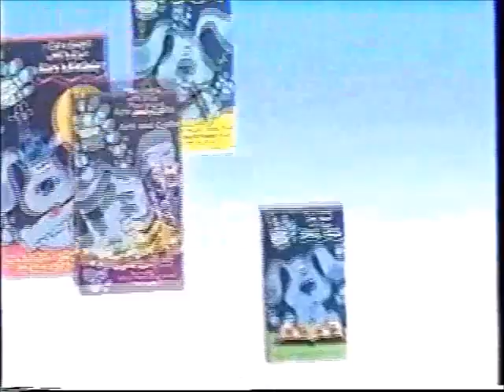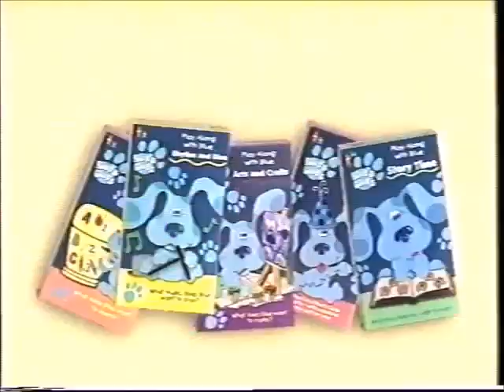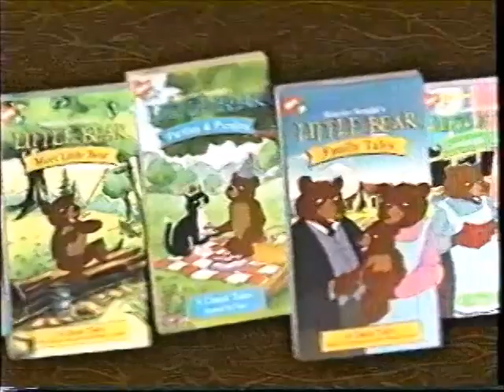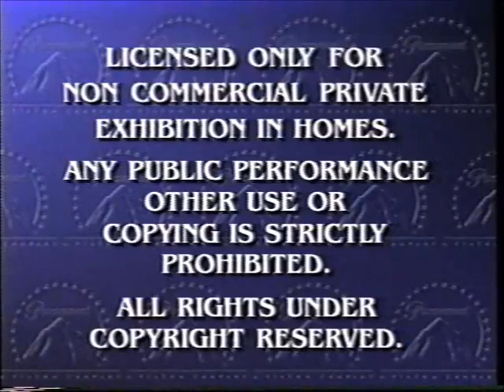Opening to Little Bear: Little Bear's Band 2000 VHS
Finally, here's the 2000 VHS of my buddy, Little Bear: Little Bear's Band.

The order is:

1. Rugrats in Paris: The Movie Teaser Trailer
2. Blue's Clues: Blue's Big Musical Movie VHS and DVD Trailer
3. Blue's Clues VHS Trailer
4. Little Bear VHS Trailer
5. Rugrats VHS Trailer
6. Paramount Feature Presentation/FBI Warning
7. Paramount Home Video Logo
8. Nick Jr. Kids Opening Bumper (Little Bear Version)

NOTE: I had to remove the Face singing the Yes No Opera segment because with it before it got blocked everywhere except Canada.